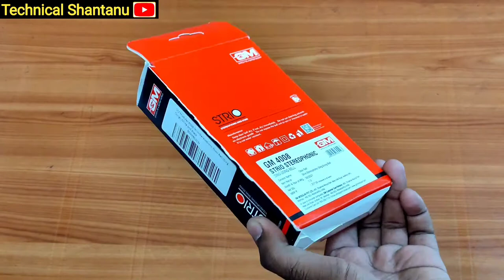Best Budget Ding Dong Door Bell Unboxing and Review Under 200 Rupees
Hello dosto aaj mai yeis video mai unboxing karne ja raha hu GM 4008 Ding Dong Door Bell ka Aur saat he saat Door Bell ka complete setup bataunga